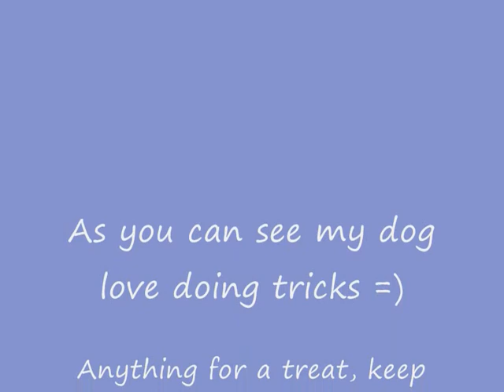portuguese water dog - Ville show some of his tricks :)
Another movie of my dog, heres some other tricks his doing.
Keep watching :)